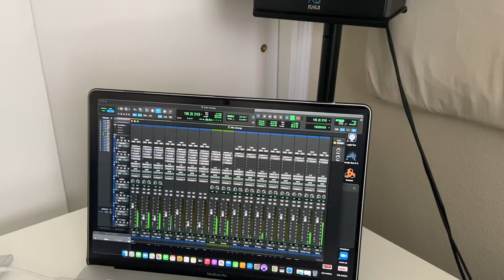Beat made in the MPC-X Recording in Pro Tools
I cooked this beat up using  my MPC-X. Recorded the song in Pro Tools.